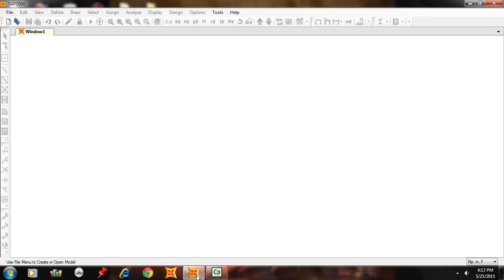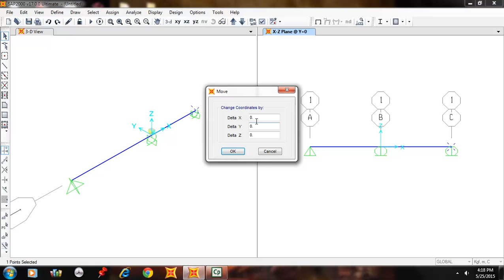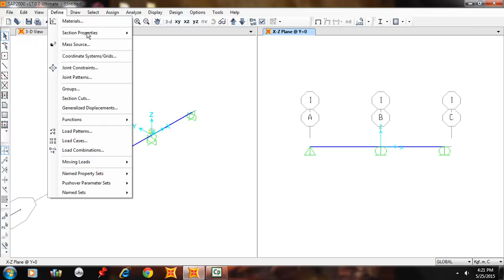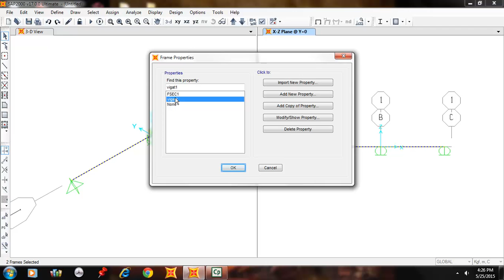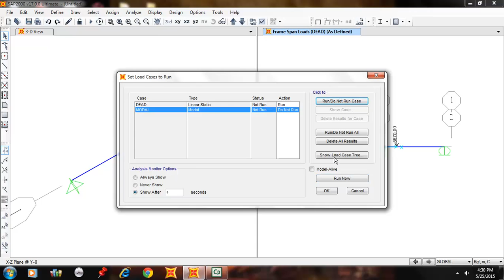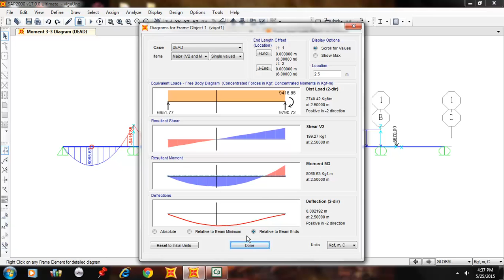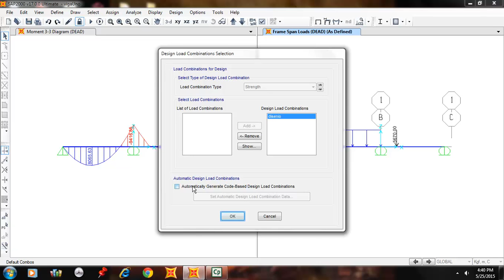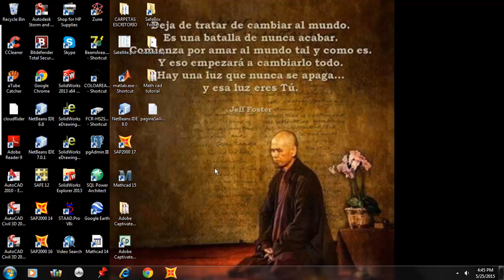VigaUnoSAP2000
modelado Viga Con SAP2000